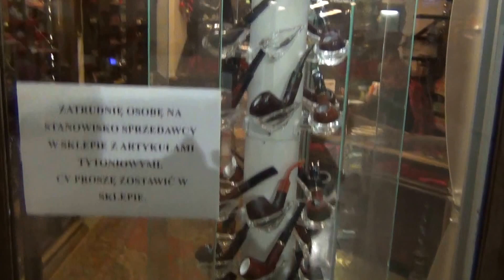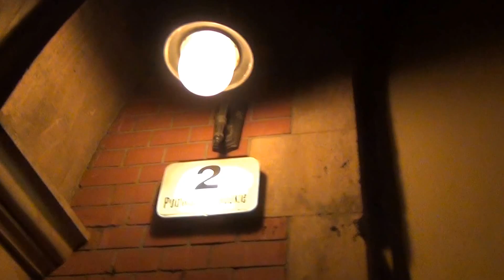GDAŃSK, DWORZEC GŁÓWNY PKP TUŻ PRZED BOŻYM NARODZENIEM 2016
Patrząc dziś wieczorem na Centrum Gdańska można zaważyć wzmożony ruch przed świętami Bożego Narodzenia 2016 r.
Panoram Gdańska wygląda dość orginalnie.Mamy w perspektywie widoczne kilka wieżowców i hotel SCANDIC onegdaj był to hotel MONOPOL ale dobudowano mu piętro i zmienił on Właściciela!?Budynki dworcowe przeszłe dzierżawy Mac Donalda KFC , ale mają niebawem do funkcji obsługi pasażerskiej , gdyż PKP zwiększają swoją ilość pasażerów.
BOŻE NARODZENIE już jest całkiem blisko a tu POLITYCY nam awantury i burdy uliczne ..organizują.Gdańsk to miasto niepokorne , którego to mieszkańcy już wiele przeżyli i swoje wiedzą i dlatego na dzisiaj obserwują, jak będzie trzeba to swoje zrobią!?